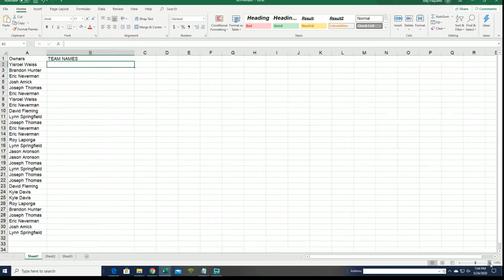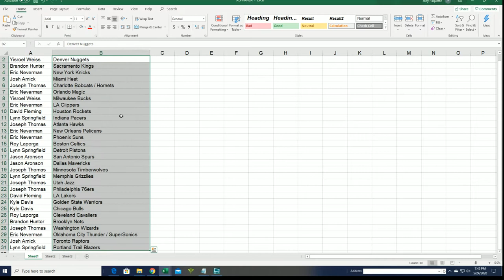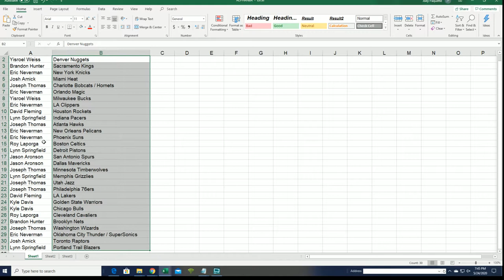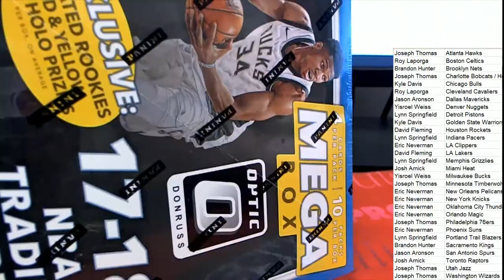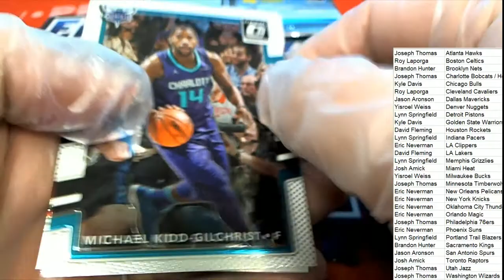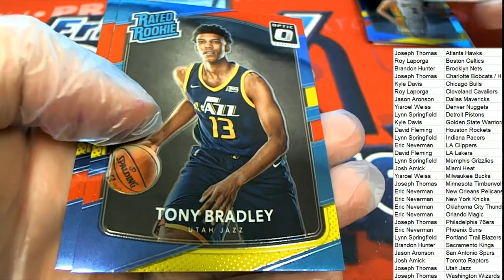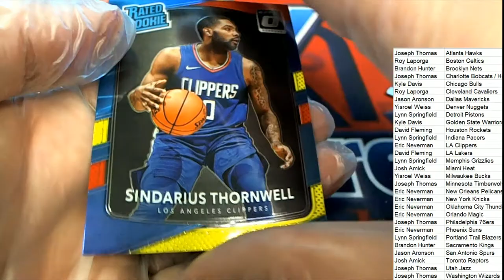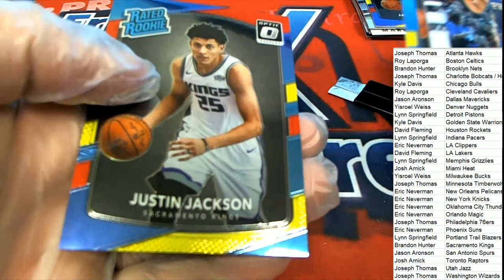2017 18 Panini Donruss Optic Basketball Mega Box ID 1718OPTICMEGA435